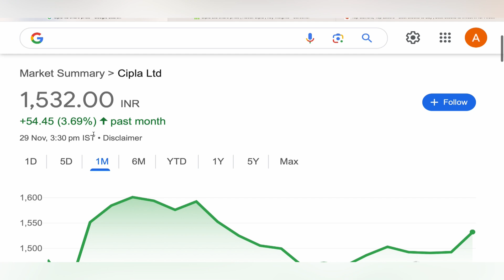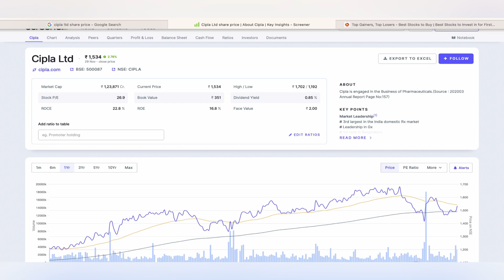CIPLA SHARE TARGET ANALYSIS 💹 CIPLA SHARE NEWS | CIPLS STOCK CRASH | NIFTY 50 STOCKS CIPLA 29-11-24